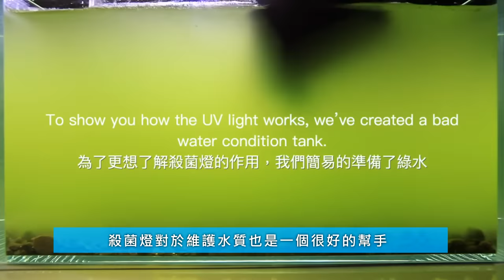觀賞魚10種最常見的疾病（高畫質影片紀錄+解析）Ten common fish diseases of ornamental fish｜養魚人森｜AC草影水族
看書上或網路的「照片」，總看不懂魚到底有沒有生病
看「影片」最清楚，我們蒐集紀錄10種魚的疾病和解析症狀由來：
❶白點病
❷黴菌
❸爛尾爛鰭
❹拉白便
❺腮蓋異常、呼吸急促
❻異常搖晃
❼柱狀病
❽出血斑、立鱗、腹水
❾縮鰭、駝背
❿體表潰爛

│ 贈 品 訊 息 │
＊於下方留言(例如：觀後感、提問等)，由草影隨機挑選贈送。
＊贈品運費需自付呦～

名額：２名
得獎名單：
1.俞凱瀚
2.Zoe

│ 素材來源 │
2、圖片：
3、影片：宗洋水族ISTA迷你殺菌燈